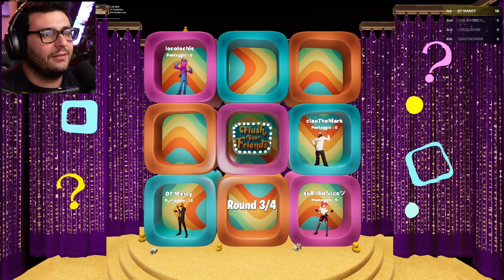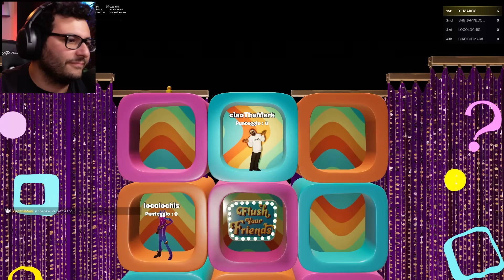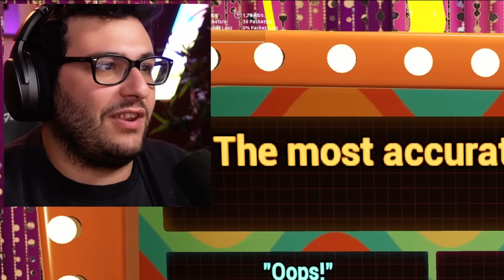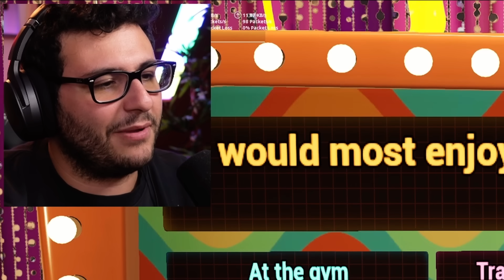COSA PREFERISCI SU FORTNITE - WOULD YOU RATHER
Le carte Topps Formula1 Turbo Attax 2023 sono disponibili in edicola, nei supermercati e su

Oggi nuovo video di Fortnite con @Nico. @locolochis@TheMarkk